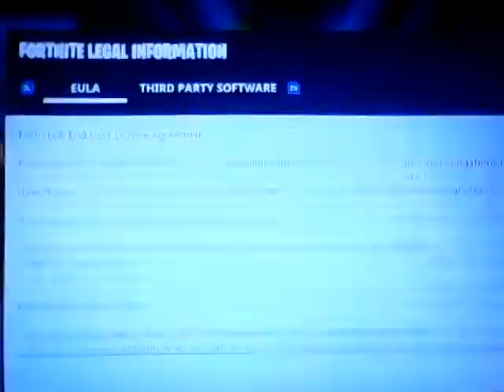The End Is Near! | Fortnite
Season 11 Or Should I Say Fortnite Chapter 2 Are Near...…. 2 Days! (48 Hors On The 13Th Of October)

              Two days.